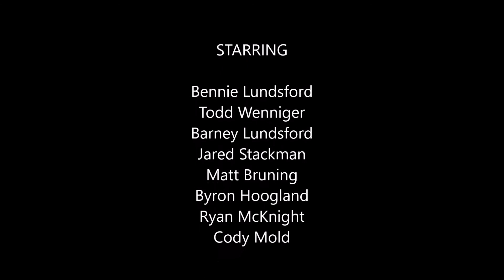Rez Men's retreat slip n slide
Some afternoon rec time at the Rez Men's retreat at Camp Lone Star in LaGrange, TX